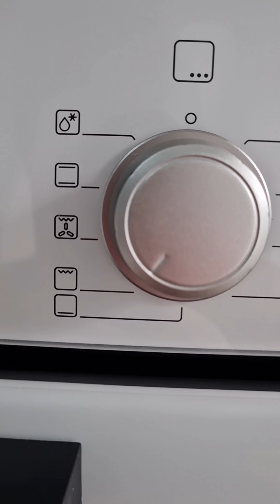Fırında Sütlaç Tarifi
sütlaç, fırında sütlaç, fırın sütlaç, sütlü tatlılar, tatlı, tatlı tarifi